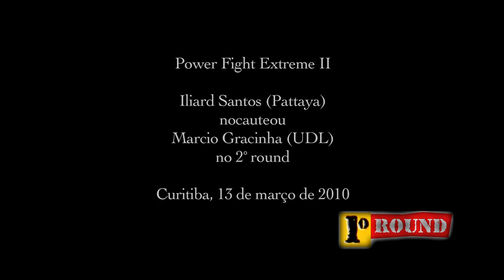Iliard x Gracinha